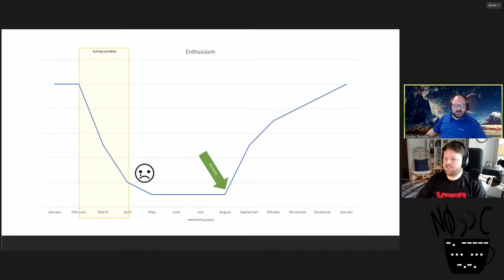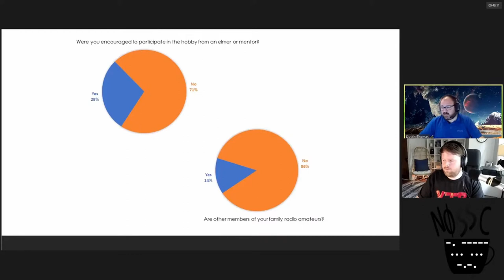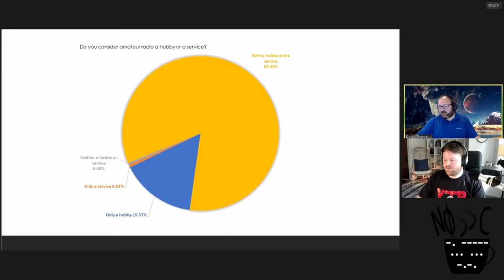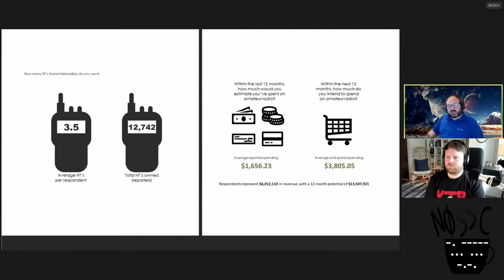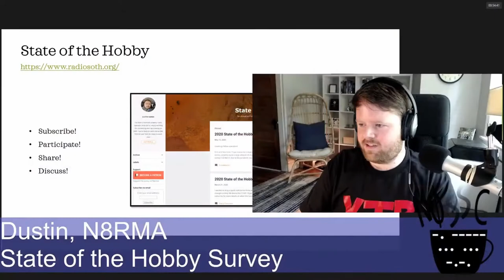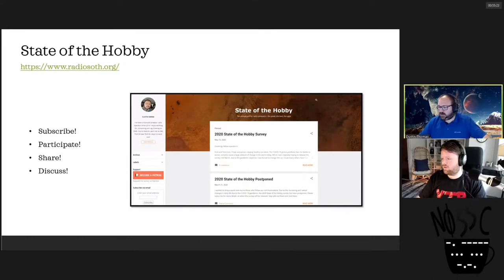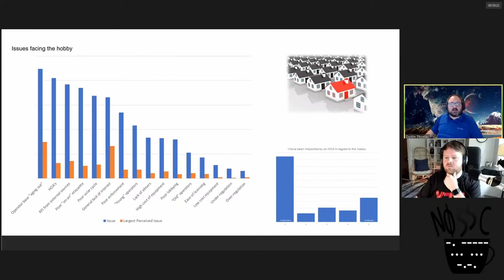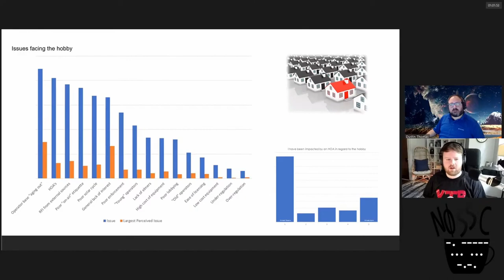State of the Hobby Survey with Dustin N8RMA [YouTuber's Hamfest 2020]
Dustin N8RMA talks about some surprising results and future plans for his State of the Hobby survey for amateur radio. Go take it now!